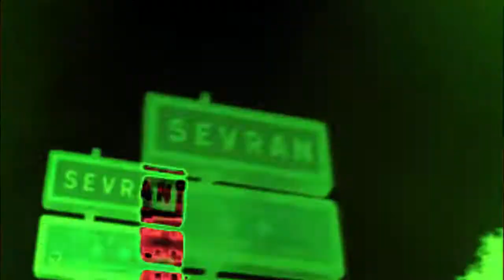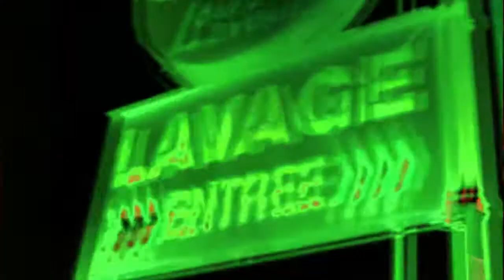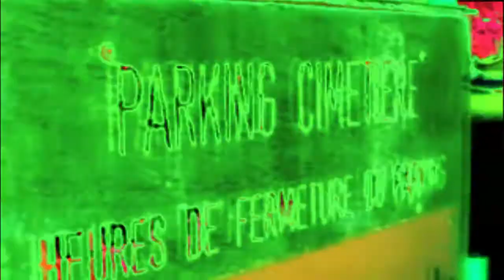ALPHA 5 20 // PARLER AUX ANGES (HΛSHF∀M)